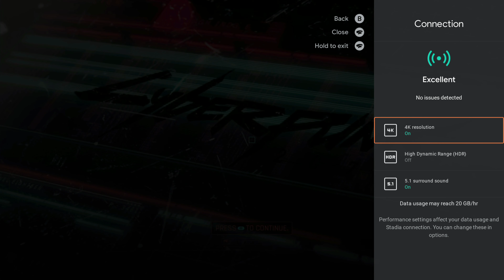Google Stadia - Cyberpunk 2077 - High Framerate vs Visuals Mode - Chromecast Ultra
Cyberpunk 2077 on Stadia High Framerate vs Visuals Mode. The real difference here does not seem to be a difference in graphics settings but more resolution and framerate as the modes suggest. I would opt to play the high framerate mode.

Amazon Links -